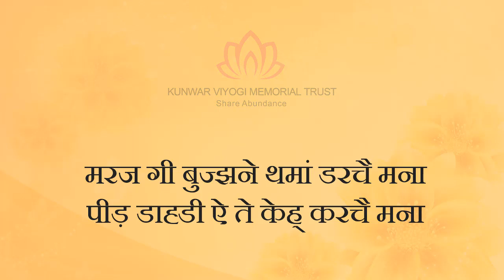Peer | Dogri Song | By Kunwar Viyogi Memorial Trust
Dogri Song: Peer
Kunwar Viyogi has written many beautiful songs, each defining different facets of life.
Kunwar Viyogi is a celebrated writer. He is also credited with writing 417 ghazals, 291 Poems, 137 Rubiyan, 41 Kundalis, short compositions, stories, and essays.